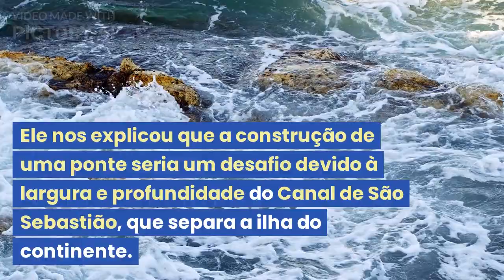Porque ilhabela não tem ponte?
Apesar da ausência de uma ponte, a travessia por balsa é uma forma tradicional e charmosa de chegar a Ilhabela, contribuindo para preservar a natureza e a identidade única da ilha.